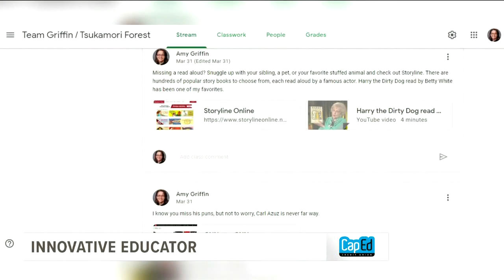Boise teacher continues to make a difference from home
Now that schools are closed we are looking for Innovative Educators making a difference for their students online.